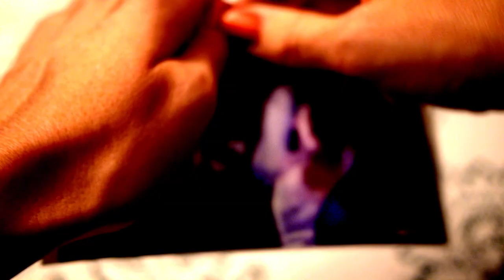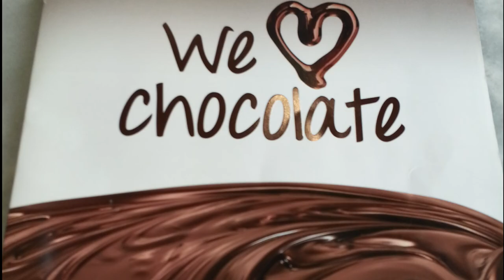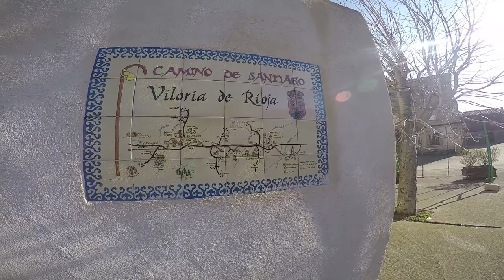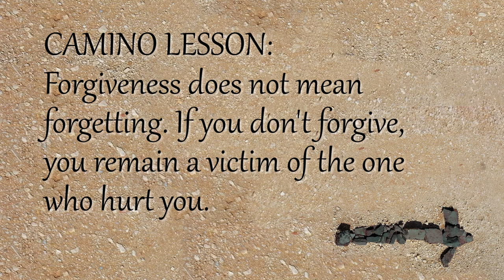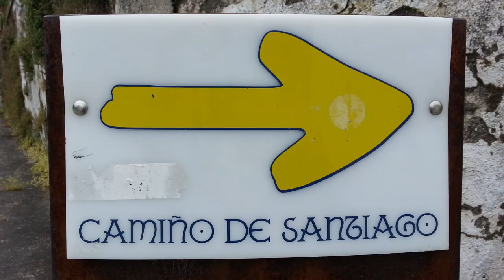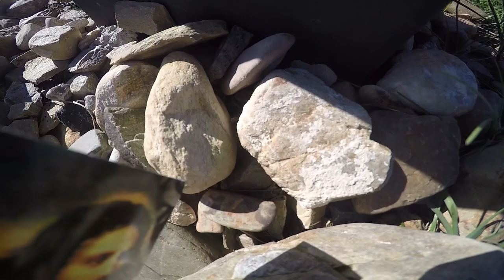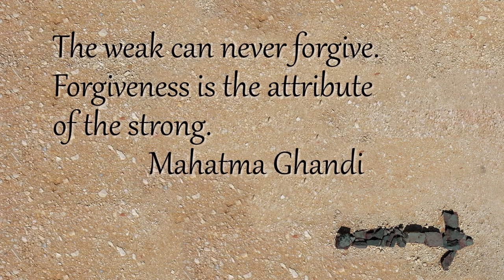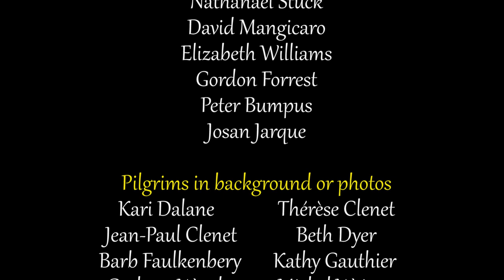A Way to Forgiveness | Pilgrimage Documentary | Full Movie | Camino de Santiago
To heal from her divorce, a Catholic woman walks 500 miles across northern Spain, the Camino de Santiago. Along the way, she discusses forgiveness with fellow pilgrims. This vulnerable and emotional documentary takes a raw, honest look at forgiveness.

Created by Erin R. Dooley